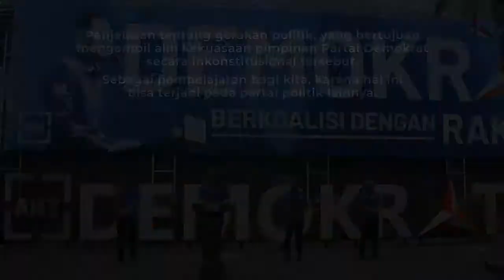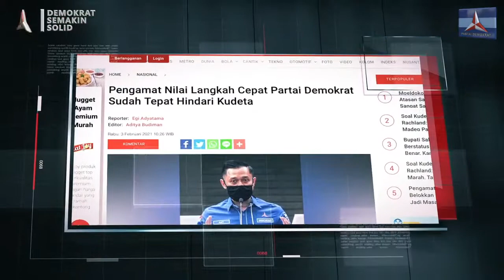Pengamat Nilai Langkah AHY Tepat Terkait GPK PD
Pengamat Politik Universitas Al Azhar Indonesia (UAI), Ujang Komarudin, menilai langkah AHY yang mengumumkan adanya upaya pengambilalihan kepemimpinan Partai Demokrat, sudah tepat.

"Jika kemarin AHY tak berteriak ke publik dan tak kirim surat ke Jokowi terkait akan ada gerakan kudeta, maka bisa saja di bulan ini kudeta itu bisa terjadi." - Ujang Komarudin -